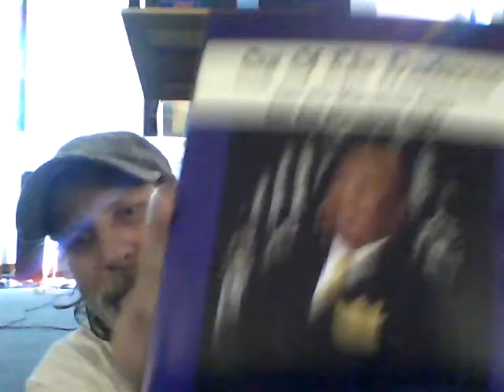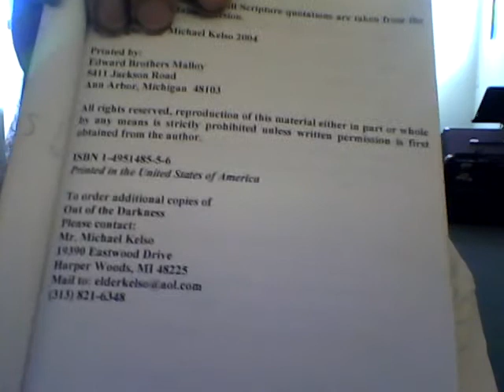WIN 20170409 14 01 21 Pro